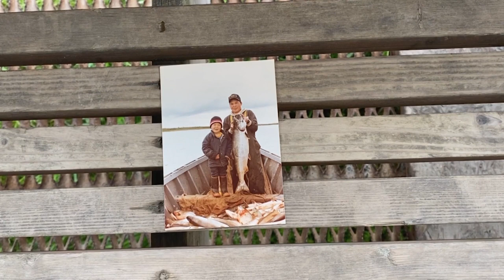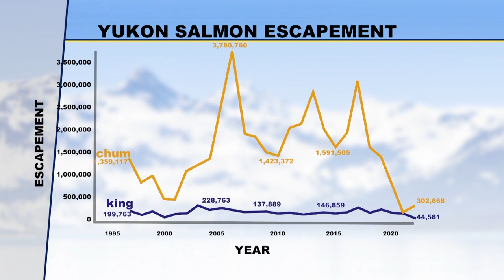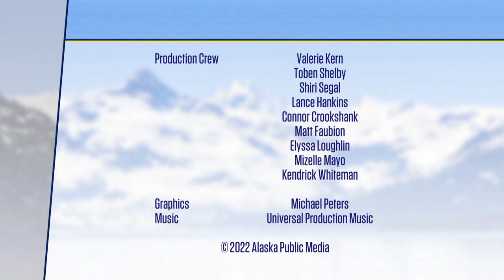What’s behind the crash in Yukon salmon? Fishery experts discuss factors behind the closures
For thousands of years, Alaska Native people have depended on strong salmon runs to sustain their diets and their culture, but that reliable source of protein is in jeopardy. How are river communities coping with the multi-year lack of salmon? Especially given the escalating cost of other food and fuel?

To discuss this issue, Lori Townsend talks with Shannon Erhart, Deputy Director of Tribal Development at Tanana Chiefs Conference, Holly Carroll, Yukon River Subsistence Fishery Manager at USFWS, and Katie Howard, Fisheries Scientist with ADFG.